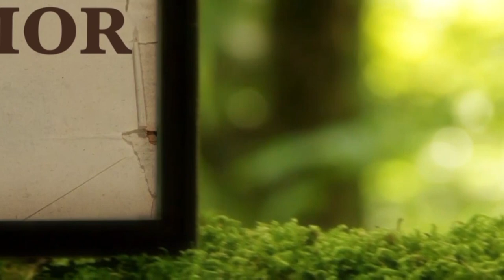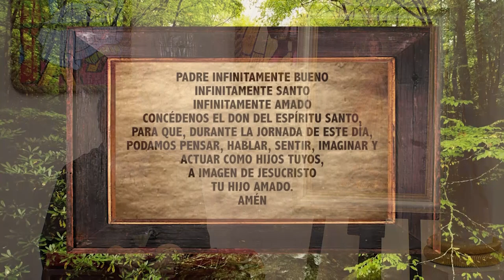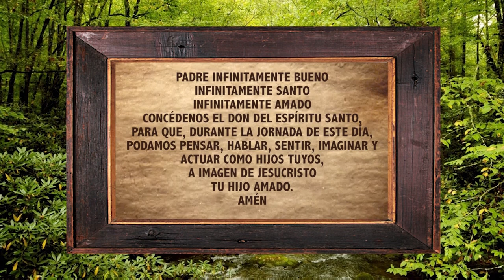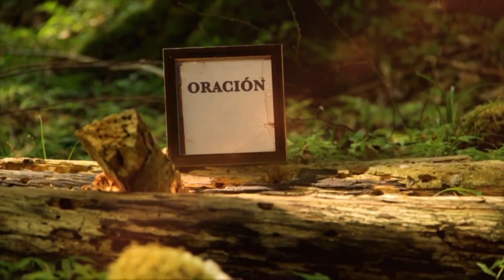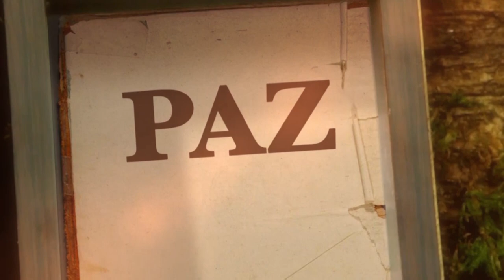La Biblia Ilumina Tu Vida: Martes 01 de Marzo del 2022